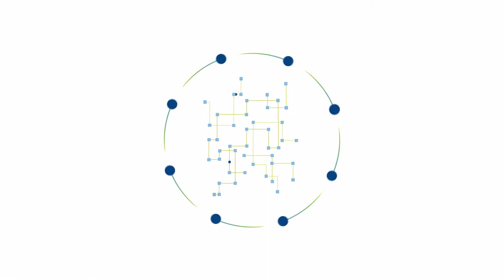Work and Play in a Community of Builders and Creators | Explainer Video by Mynd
Did this video blow your Mynd ? We can craft the perfect explainervideo for your business!